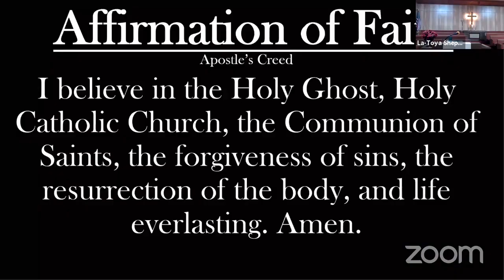Welcome to 5th Sunday Service!! - Bishop Darryl B. Starnes, Preacher - 1/31/2021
Welcome to Metropolitan A.M.E. Zion Church 5th Sunday Service!! - Bishop Darryl B. Starnes, Preacher - 1/31/2021
John 1:1-16
1 In the beginning was the Word, and the Word was with God, and the Word was God. 2 He was in the beginning with God. 3 All things came into being through him, and without him not one thing came into being. What has come into being 4 in him was life,[a] and the life was the light of all people. 5 The light shines in the darkness, and the darkness did not overcome it.

6 There was a man sent from God, whose name was John. 7 He came as a witness to testify to the light, so that all might believe through him. 8 He himself was not the light, but he came to testify to the light. 9 The true light, which enlightens everyone, was coming into the world.[b]

10 He was in the world, and the world came into being through him; yet the world did not know him. 11 He came to what was his own,[c] and his own people did not accept him. 12 But to all who received him, who believed in his name, he gave power to become children of God, 13 who were born, not of blood or of the will of the flesh or of the will of man, but of God.

14 And the Word became flesh and lived among us, and we have seen his glory, the glory as of a father’s only son,[d] full of grace and truth. 15 (John testified to him and cried out, “This was he of whom I said, ‘He who comes after me ranks ahead of me because he was before me.’”) 16 From his fullness we have all received, grace upon grace.

Video by La-Toya Sheppard